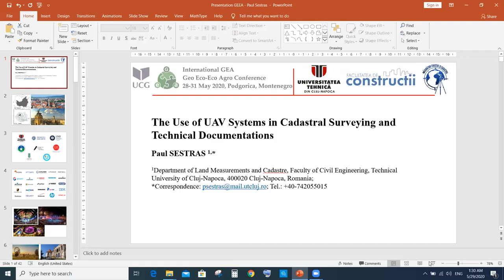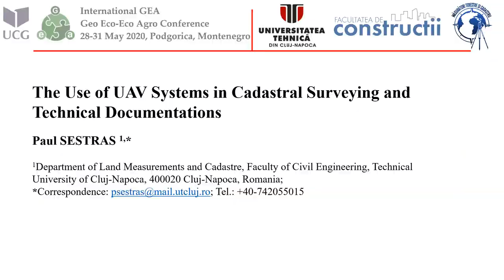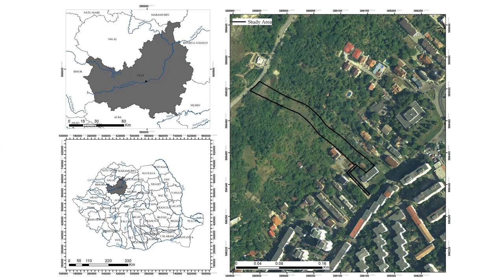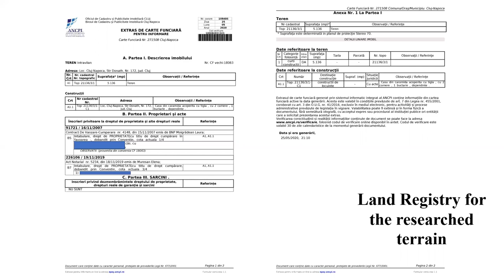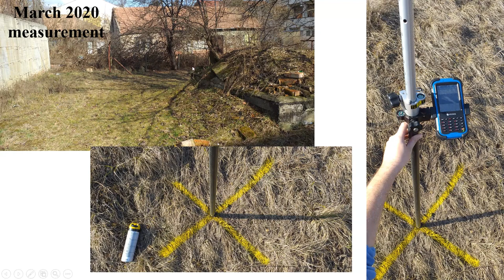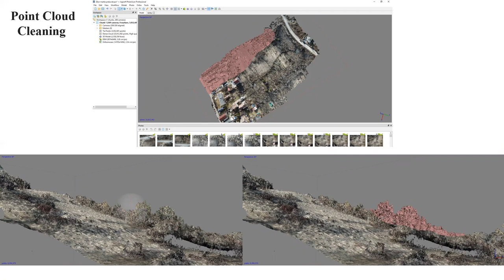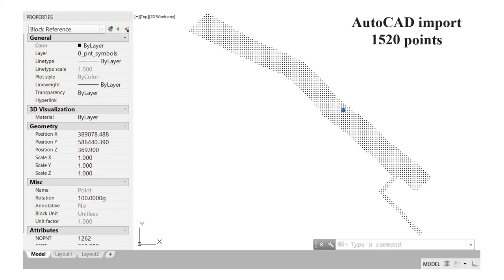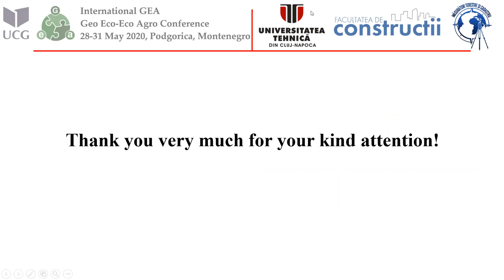051 / GEA Conference 2020 / Keynote / Paul SESTRAS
THE USE OF UAV SYSTEMS IN CADASTRAL SURVEYING AND
TECHNICAL DOCUMENTATIONS
Paul SESTRAS
[Code 051]